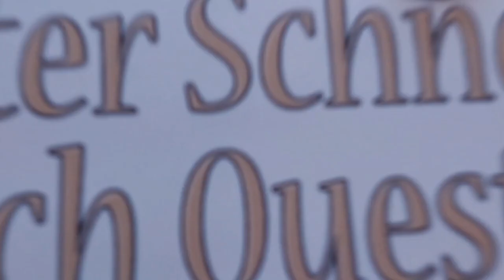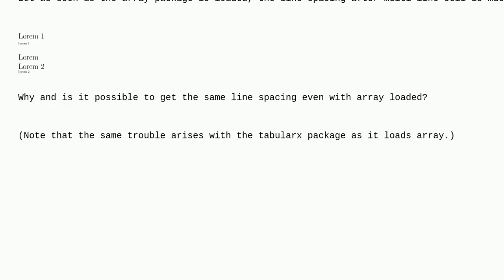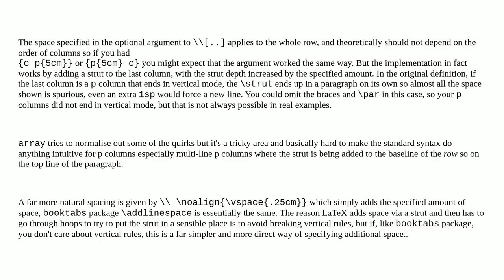Tex: In a tabular with p-column, line spacing after multi-line cell too short with the array package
In a tabular with p-column, line spacing after multi-line cell too short with the array package

A special thanks goes out to the community

  tables vertical-spacing multiline